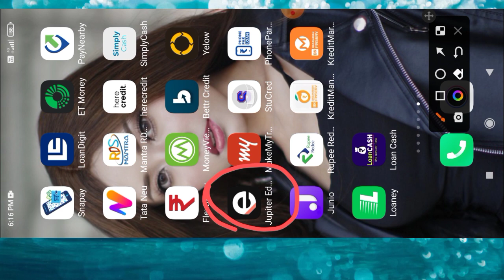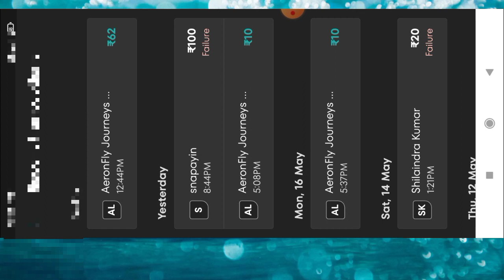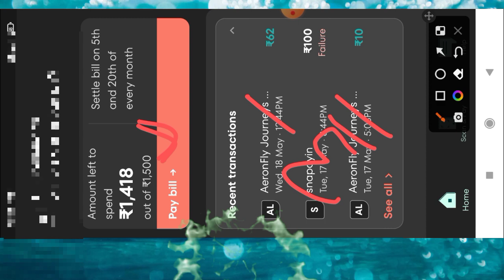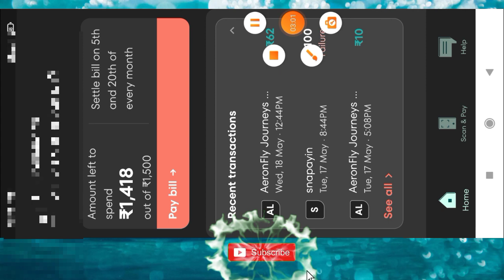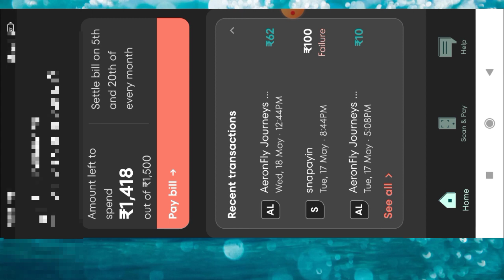Jupiter edge pay later waitlist problem solve|| Jupiter edge pay later 1.5 K limit unlock kaise kare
Jupiter edge pay later 1200 से 6500 रुपये तक की Instant credit limit Activet on your profile

महत्वपूर्ण जानकारी..

loan cash
loan k liye best app
loan lene ke liye sabse accha app kaun sa hai
loans telugu
lon app
marksheet par loan kaise le
mobile se loan kaise lete hain
monthly loan app
my money loan
online loan best app
online loan instant approval
online loan kaise le
original loan app
paisabazaar
Your Search .

1. New today r loan apps
2. Top Instant Loan Apps In Hindi
3. Best Loan Apps in india
4. best loan apps
5. best loan apps with low interest rates
6. best loan apps for students
7. best loan apps in india
8. best loan apps
9. best loan apps for students without pan card
10. RBI registered loan apps
11. loan apps that work
12. best loan app konsa hai
13. Best 5 NBFC Loan app
14. Aadhar card loan app
15. Instant personal loan apply
16. Instant loan app without income proof
17. new loan app
18. new app
19. new loan
20. loan app
21. Instant personal loan
22. Personal loan online apply in India
23. Aadhar se loan kaise milaega
24. Personal loan Aadhar card
25. State Bank of India Express Credit Loan
26. Aadhar card loan without any documents
27. Online Loan
28. Aadhar card loan yojana
29. Easy Loan without any documents
30. Indiabulls Loan
31. Home Credit Loan
32. Mobikwik Loan
33.konse loan app se loan ley
app india
instant loan

Video information.
is video me hamne aapko btaya ki Jupiter edge limit ko unlock kaise kare full details in hindi